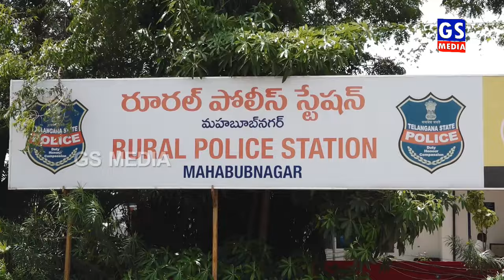srikanth goud|పోలీసుల ఎదుట లొంగిపోయిన...మాజీ మంత్రి సోదరుడు శ్రీకాంత్ గౌడ్|GS MEDIA